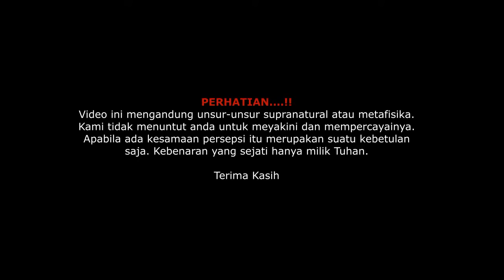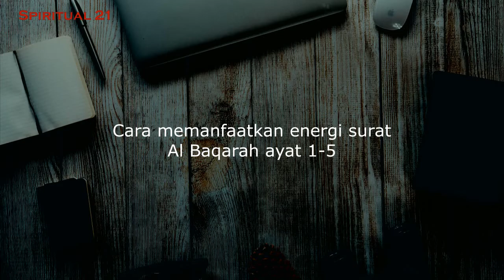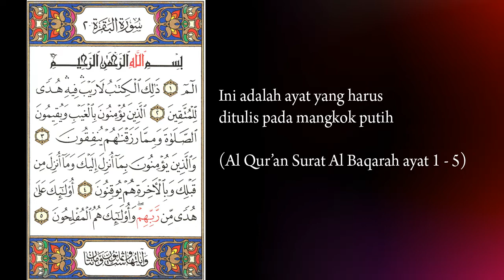KHASIAT SURAT AL BAQARAH UNTUK KECERDASAN OTAK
Mengulas khasiat surat Al Baqoroh untuk kecerdasan otak yang sangat cocok bagi anda seorang pelajar, mahasiswa, santri atau murid padepokan.